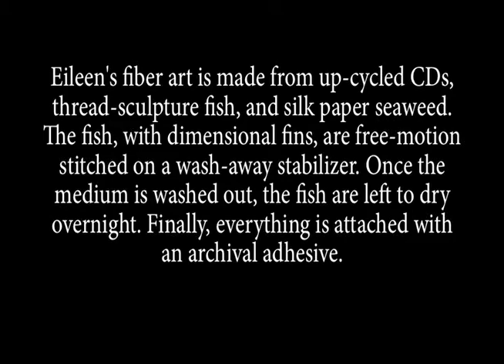Something Phishy, created for the 2015 SAQA Auction by Eileen Doughty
Eileen Doughty creates a super fun video about her SAQA 2015 Benefit Auction artwork. Watch as she makes magic in front of your eyes.